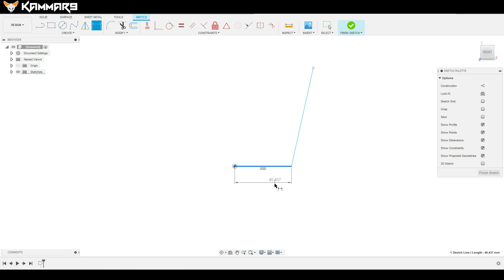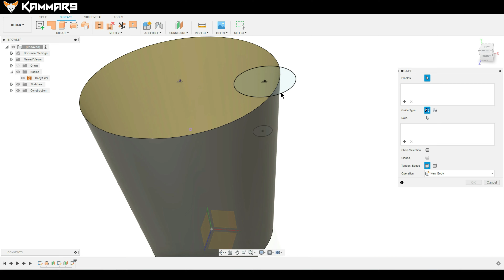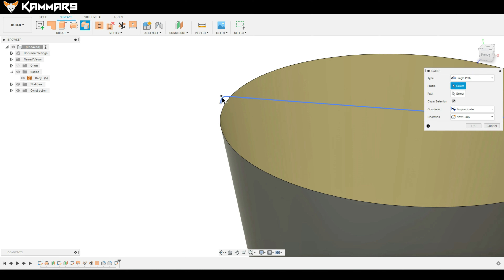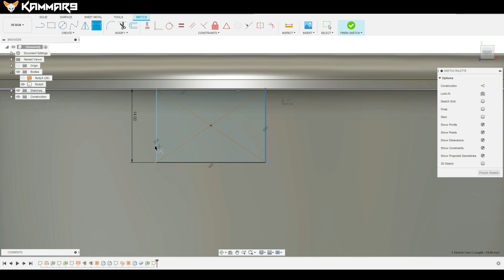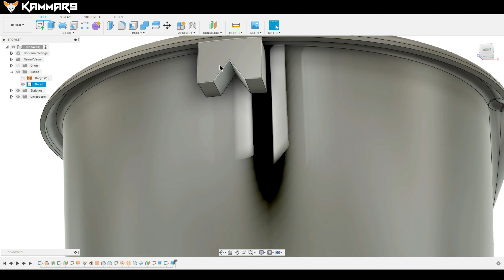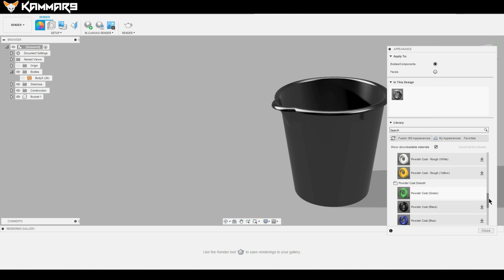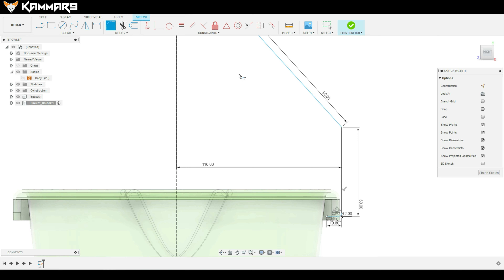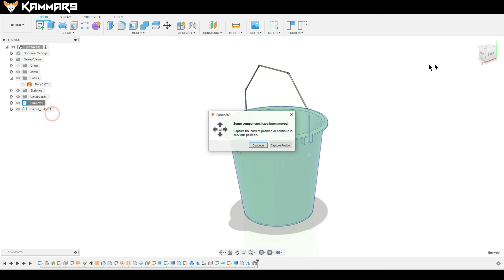Introducing to Surface mode on Fusion 360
This video will demonstrate how to create a Bucket in Autodesk Fusion 360  which involves multiple practice in sketch, create extrusions , revolve etc...,  how to make an assembly, a sub-assembly in Fusion 360.
0:00 intro
0:10 Surface Mode
7:43 Solid mode
15:39 Render Fusion
20:19 Assembly mode

By Kammar9